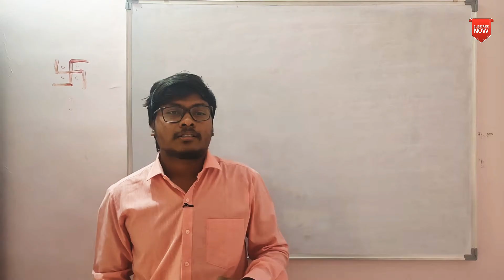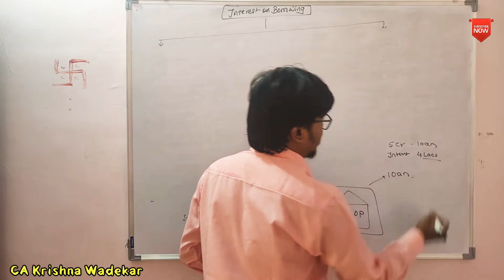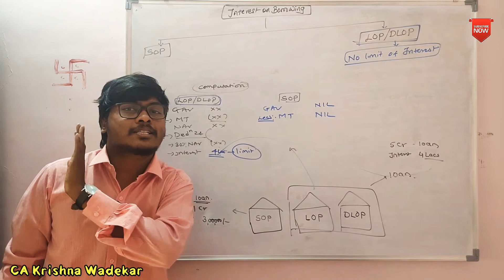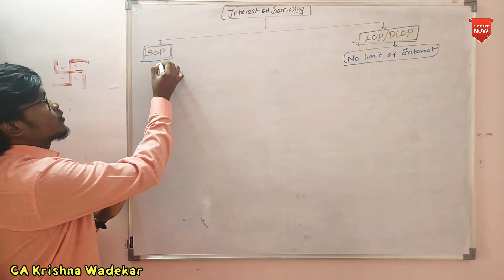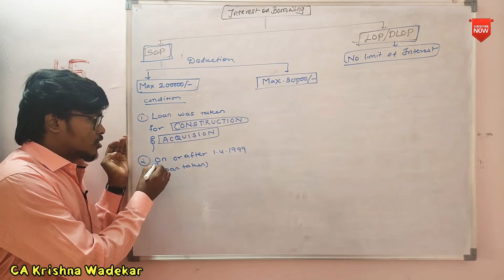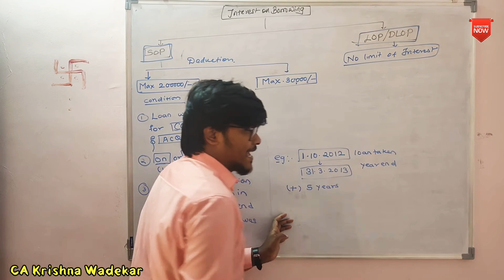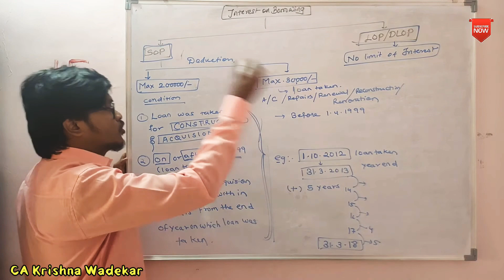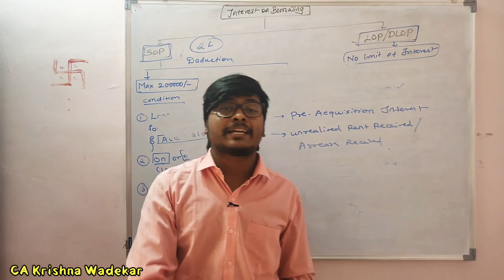Lecture 10 TYBCOM Sem5 - Direct Tax Chapter 3 - Income From House Property -Part 4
Note: Spelling Mistake - "Acquisition"